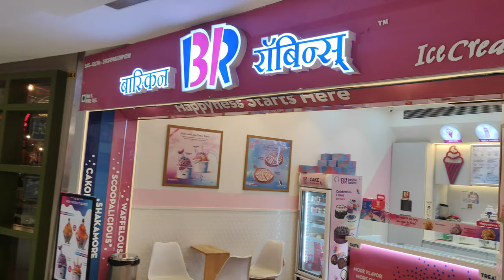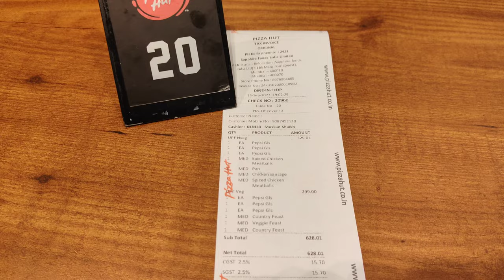Unlimited Pizza🍕 And Pepsi At Pizza Hut || Veg 299 And Nonveg 329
Unlimited Pizza🍕 And Pepsi At Pizza Hut || Veg 299 And Nonveg 329 Only On Friday  Phoenix Mall Kurla (west)